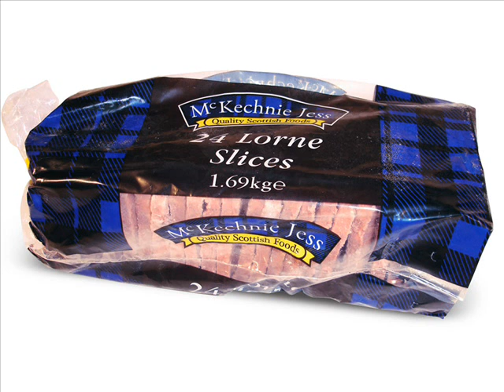Love Lorne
A Scottish delicacy. From the album Ziggy Sturgeon